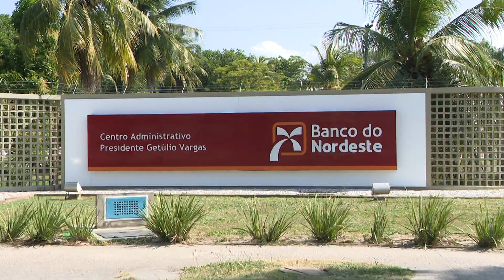Projeto de Lei "Acredita no Primeiro Passo" tramita no Senado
O Senado Federal está analisando o Projeto de Lei "Acredita no Primeiro Passo", que visa aumentar a renda de pessoas inscritas no Cadastro Único (CadÚnico) por meio de empréstimos e orientações para valorizar o trabalho e capacidades empreendedoras. Na primeira etapa, realizada no Nordeste, mais de 100 mil operações foram realizadas, com destaque para mulheres empreendedoras.